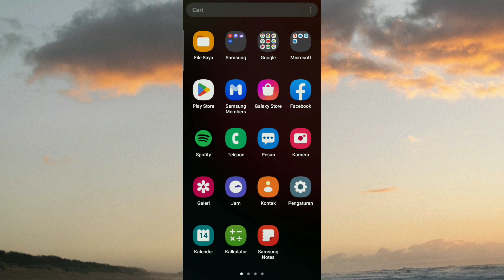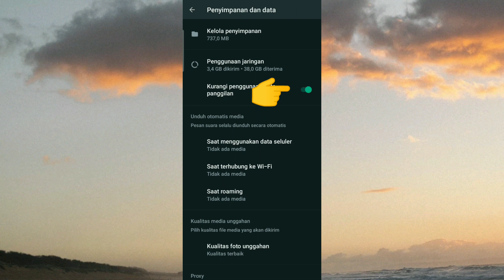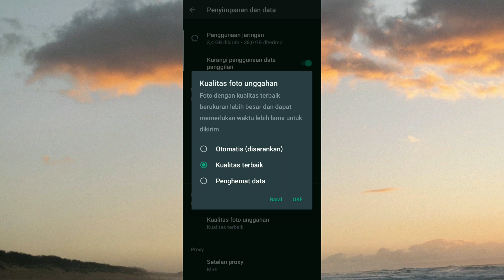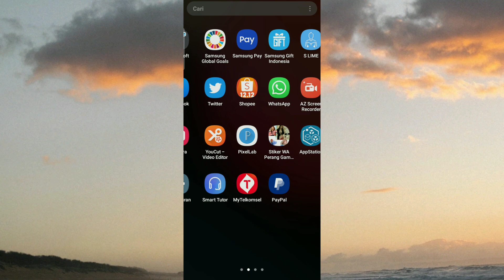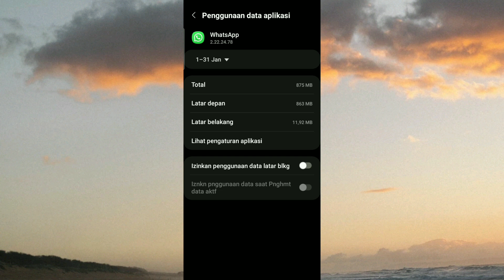Cara menghemat kuota data whatsapp#hematkuotawhatsapp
di video kali ini saya akan membagikan tips cara menghemat kuota data di whatsapp. cara menghemat kuota whatsapp, cara menghemat pemakaian kuota data/internet pada whatsapp